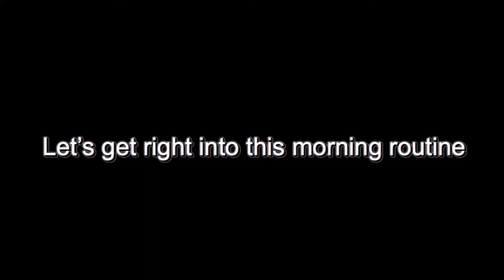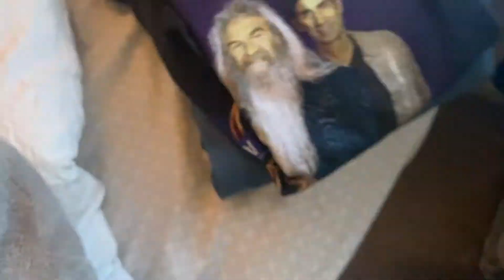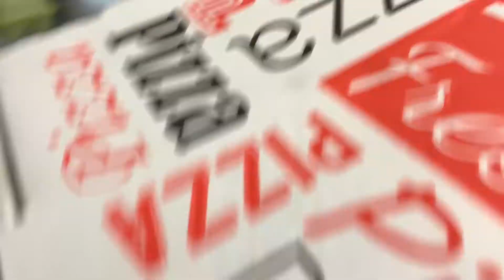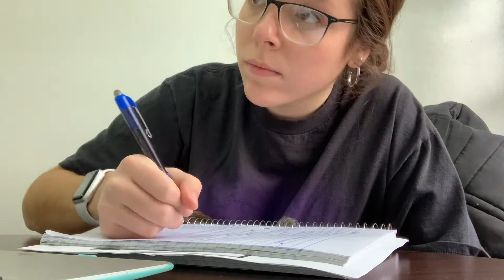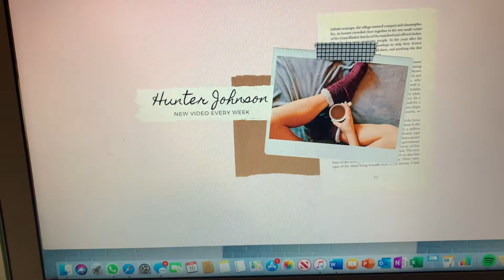VLOG 01 | coffee addiction, diets, class + studying (MSU)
Learned a lot of new editing skills, so I had some fun with it in this vlog. :)